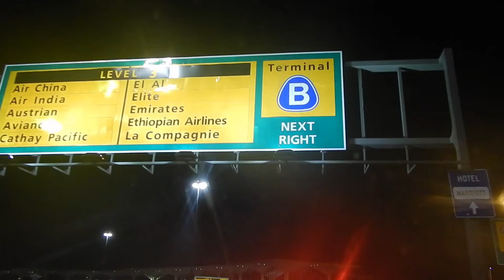A Week In Barcelona!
A lil montage of my week in Barcelona!

My Links-